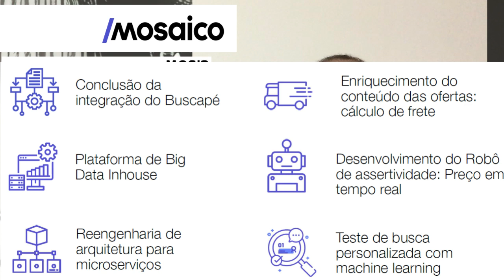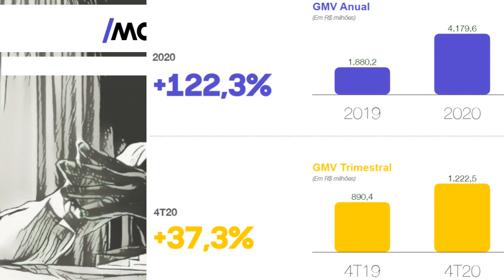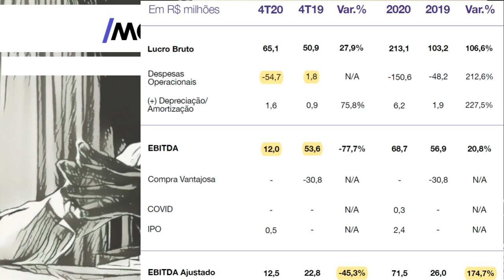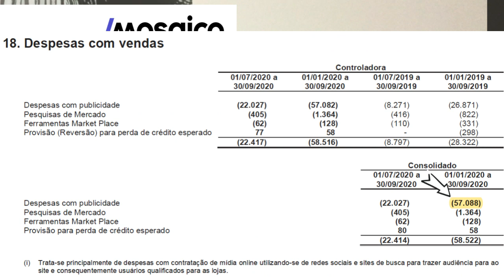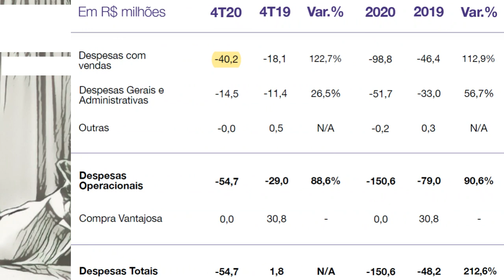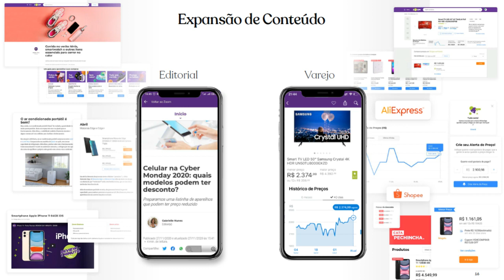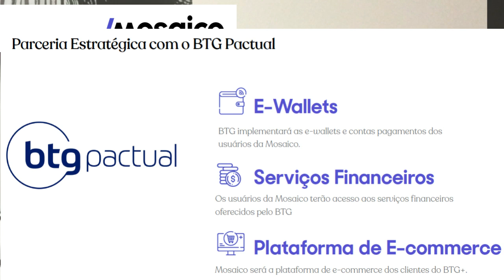26.03.2021 - Visão do Estrategista - Resultados Mosaico 4T20 - MOSI3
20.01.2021 - Visão do Estrategista - IPO Mosaico - MOSI3